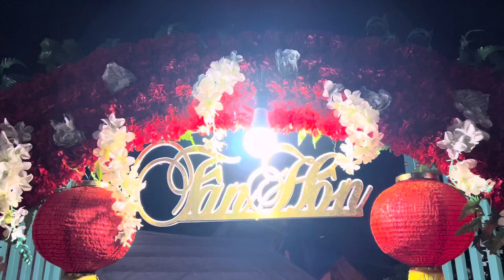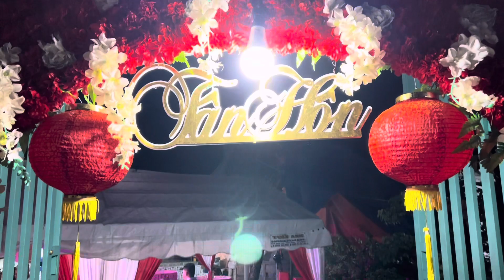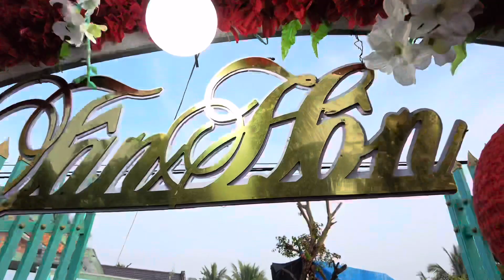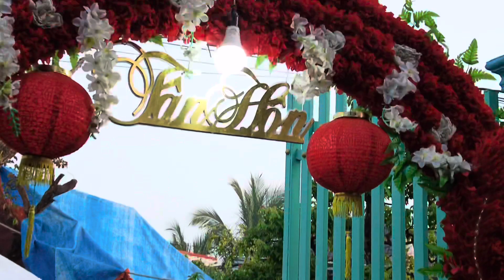ĐÁM CƯỚI “ĐỘC NHẤT” MIỀN TÂY - Tân Hôn Cặp Đôi Trẻ ĐỨC HUY & QUỲNH NHƯ | KPVL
@PHẠM DŨNG
@Anh Đông
@Cuộc Sống Sài Gòn
@Color Man
@Sunny Doan